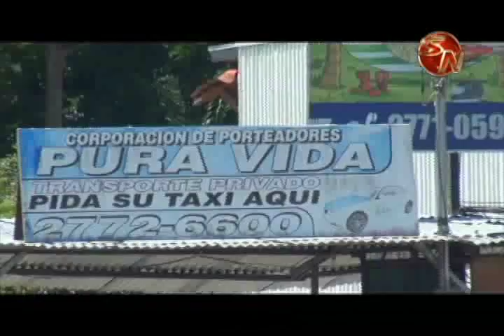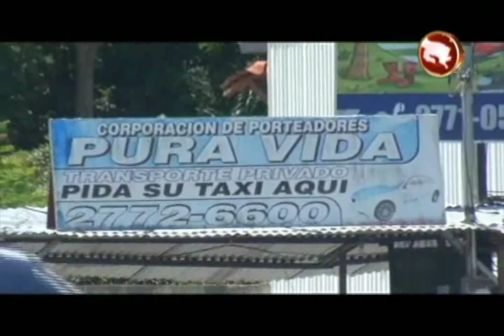La Policía de Tránsito realizó diversos operativos en el cantón generaleño